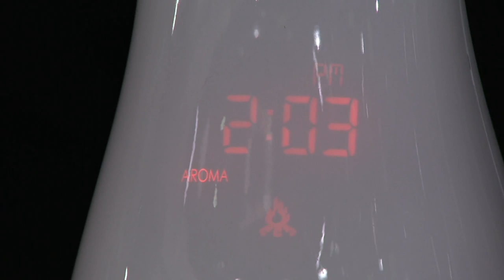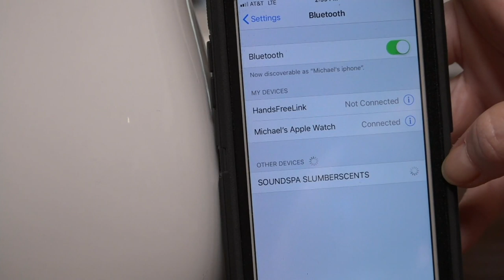HoMedics SoundSpa Slumber Scents Aroma Alarm Clock on QVC